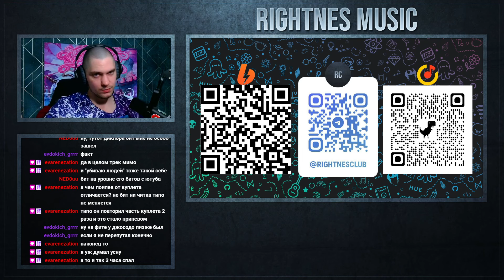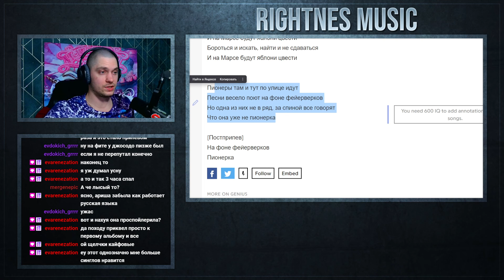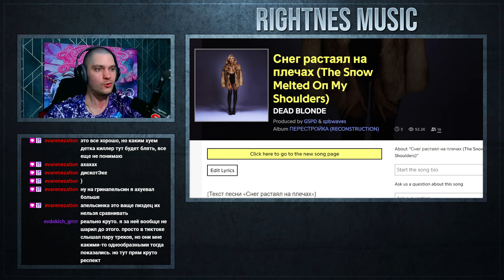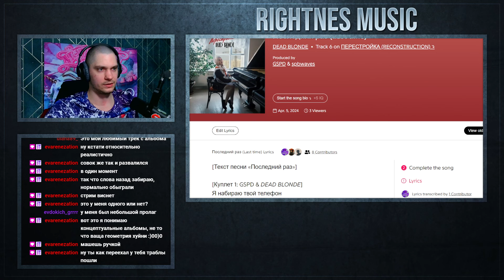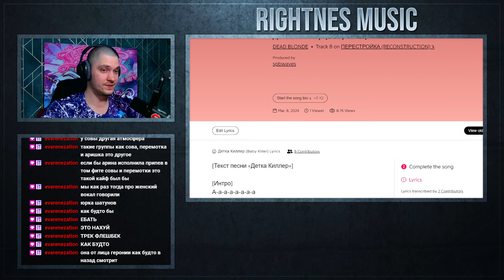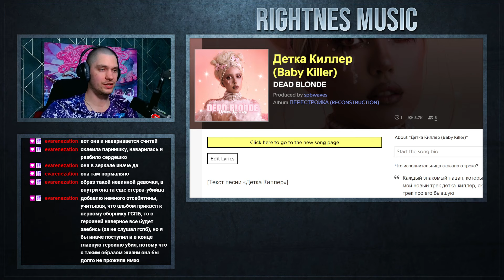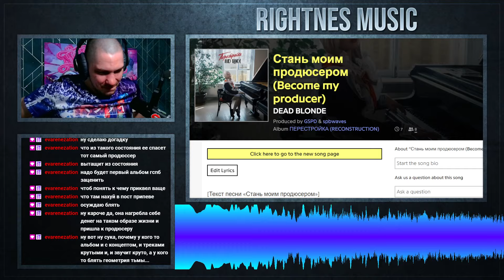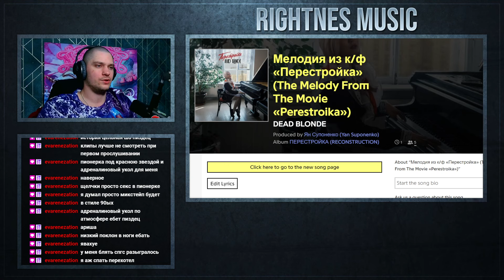DEAD BLONDE - ПЕРЕСТРОЙКА (реакция и разбор)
Слушаем, реагируем и разбираем:
DEAD BLONDE - ПЕРЕСТРОЙКА:
Мелодия из к/ф «Перестройка»
Пионерка
Под красною звездой
Снег растаял на плечах
Питер – город криминала
Последний раз
Малолетка
Детка Киллер
Адреналиновый укол
Стань моим продюсером